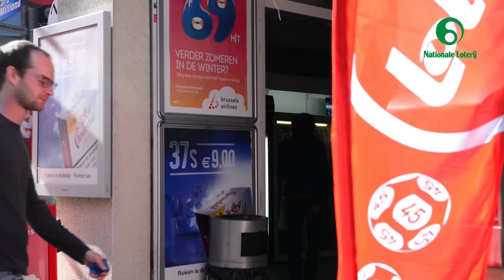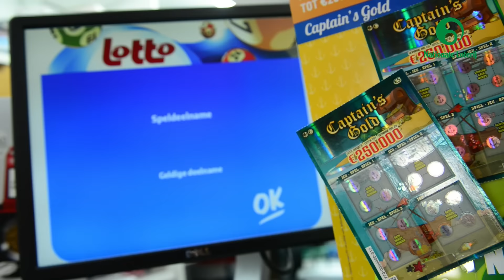De Nationale Loterij en hun partners, de krantenwinkels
Bekijk hier onze video van de Dag van de Klant, vorige zaterdag! Op die dag zetten onze medewerkers de krantenwinkels in de bloemetjes! Van een mooie uitwisseling met onze partners gesproken smile emoticon